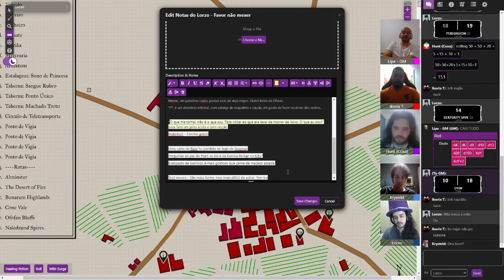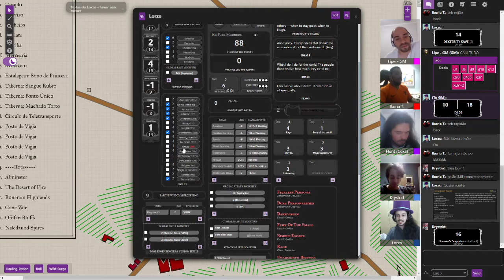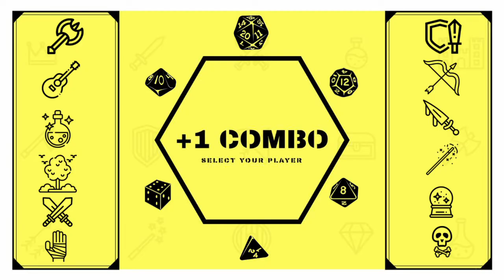ComboQuest - Myria - Marcando Encontro #51 Pt. 2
Acompanhe a Jornada de 4 aventureiros no mundo de Myria
Dungeons and Dragons 5ed, com adaptações.

FINALMENTE VOLTAMOS!!!

Campanha ao vivo Quarta as 20:30